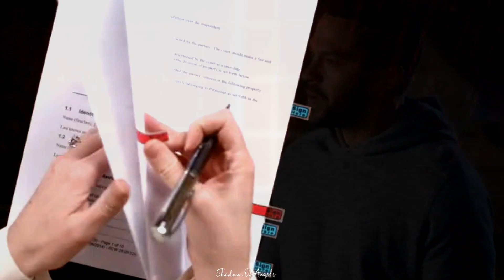Jackson & April || Ich musste gehen ~18x20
►Fandom: Greys Anatomy - Jackson Avery und April Kepner
►Song: Sleepin at last - touch
►Program: Sony Vegas Pro 18